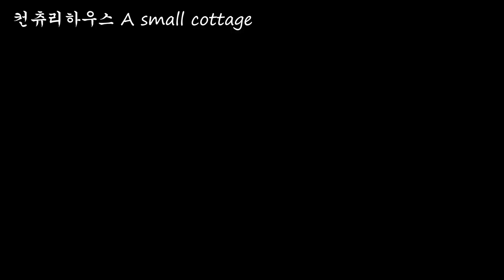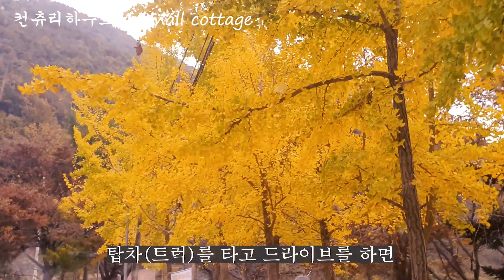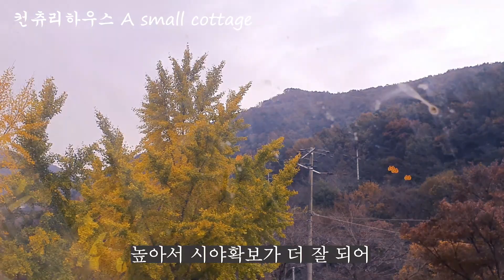시골생활(countryside life)-가성비 최고의 꽃,돌과 어울리는 내츄럴한 울타리 만들기, 시골집 정원 셀프로 꾸미기, 셀프로 울타리 만들기,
얼마전 길을 지나가다가 포장용 목재가 잔뜩 쌓인걸 봤어요.
그런데 주인이 있더라고요.
양해를 구하고 조금 얻어 왔어요.
제가 diy를 좋아해서 소품도 조금 만들고 뗄감으로도 쓰려고요.
그런데 생긴 모양이 마치 울타리처럼 되어 있어서 울타리를 만들면 좋겠다는 생각이 들었어요.
그래서 계획에 없었는데 갑자기 만들자고 했죠.
하다보니 나무도 모자라고 지지대, 철사 다 모자라서 중간에 남편이 살건 사고 나무는 조금 더 부탁해서 얻어 왔어요.
그래서 항상 마음 한켠에 언젠가는 해야지 하던 울타리를 드디어 완성했어요.
튼튼하지는 않고 그냥 경계만 구분해주는 정도인데 없을 때보다 훨씬 따뜻해 보이고 아늑하게 느껴지네요.
남편이 처음에는 고개를 절래절래 흔들었는데 뒤에는 협조적으로 변해서 쉽게 마무리 할 수 있었어요.
2-3년 울타리로 쓰다가 그 다음에는 뗄감으로 쓰면 되니까 쓰레기 염려도 없고 아주 좋은 것 같아요.